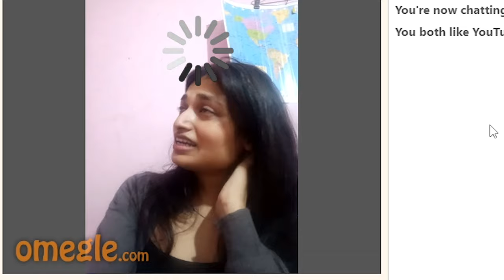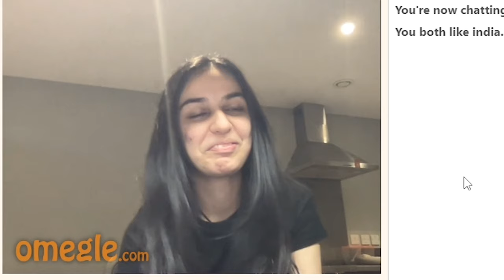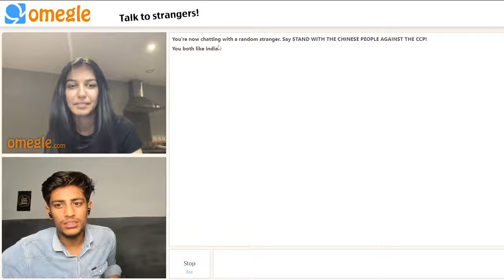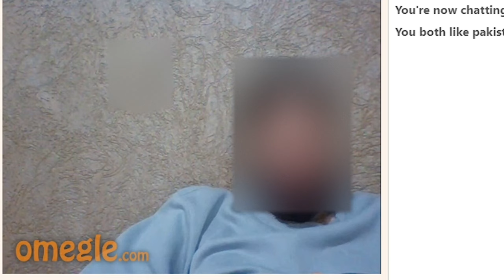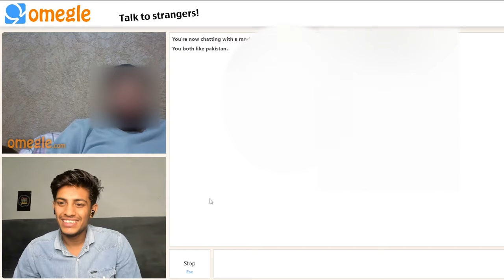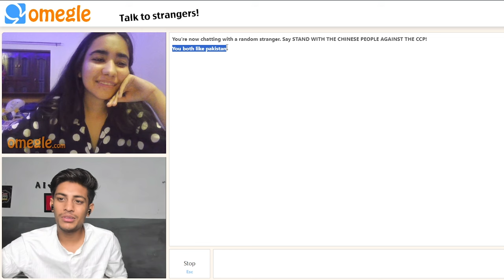GUESSING GIRLS NAME ON OMEGLE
SHIVAM